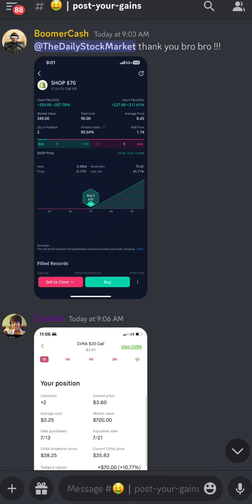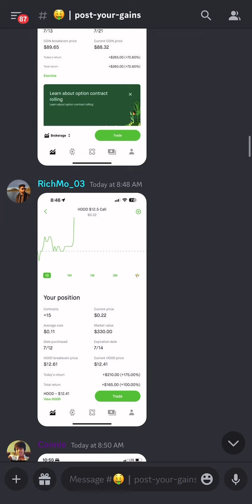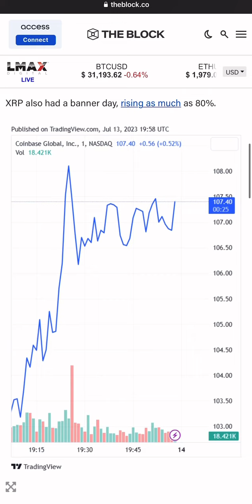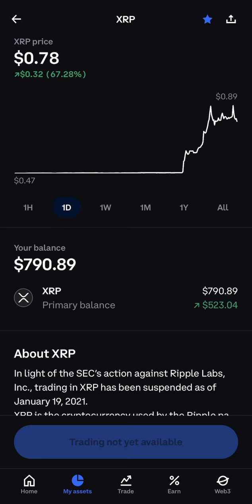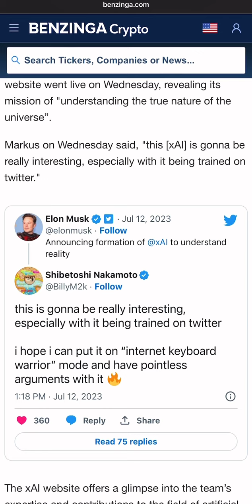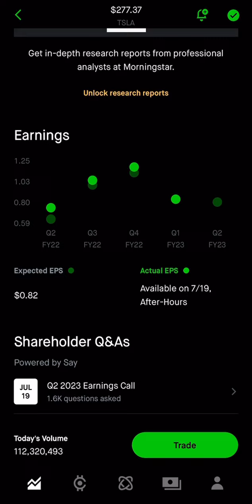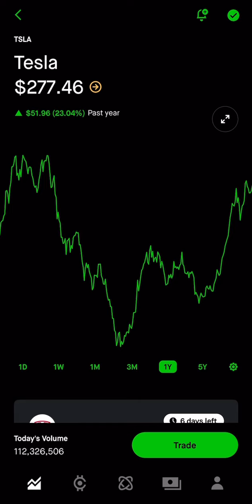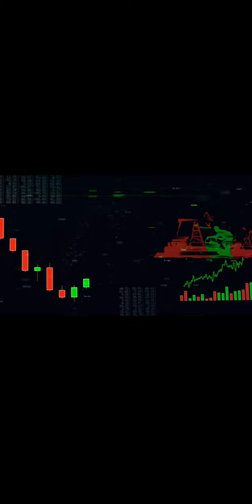THESE STOCKS ARE HEATING UP! BUY NOW!? (Massive Potential)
If so, you may have been seeing Stocks plummeting down 40%-60%, now FLYING back up to ALL TIME HIGHS!

1 - Having confidence!
2 - Never quit. No matter how hard it gets, dont ever quit. Keep going and keep pushing towards your goals!
3 - Managing Risk. Make sure to understand how much capital you are risking. Risk vs reward, you don’t want to many speculative stocks!
4 - Growth Mindset. Always understand that there is room for improvement, keep learning and commit to mastery of this skill.